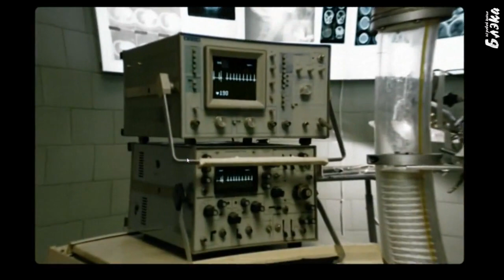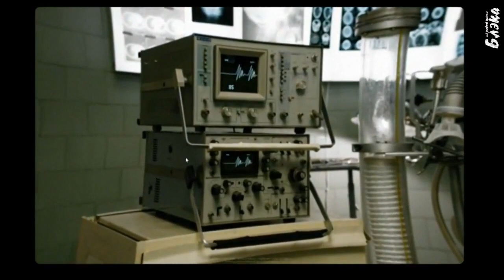Первый Взгляд: Asylum 626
Кратко о игре:
Сама игра построена в виде видео отрывков -- означающих сцены сюжета. В каждом из таких отрывков вам предстоит решить головоломки . В некоторых местах -- не так все и просто. Желательно играть с подключенной вэб-камерой и при регистрации включить галочку доступа камеры и микрофона.Для чего это нужно спросите вы?Узнаете в конце игры...